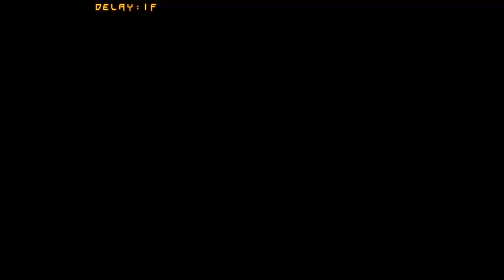ps4 guilty gear rev2 Johnny play